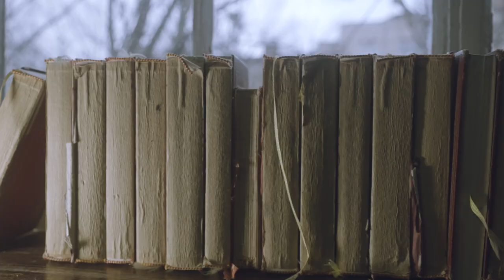CLBRKS & VAGRANT REAL ESTATE - STONE COLD STEVE AUSTIN FLOW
THE FIRST SINGLE OFF THE UPCOMING ‘ICEBERG THEORY’ EP BY CLBRKS & VAGRANT REAL ESTATE. FILMED AND EDITED BY DFACE